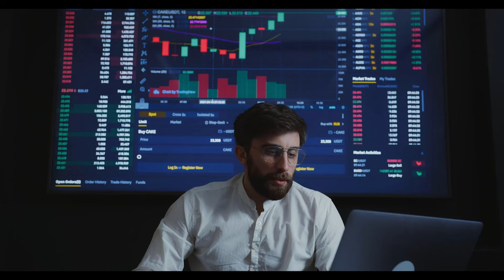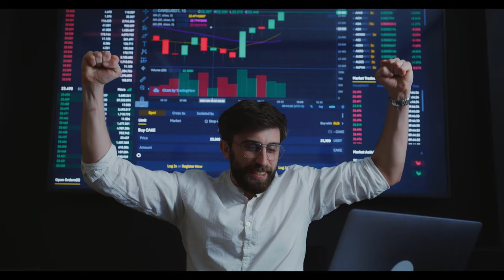Emeklilere pazar desteği geliyor. Temmuz'da başvurular başlayacak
Paylaşmak istediğiniz fikir ve düşünceleriniz varsa benimle paylaşmayı unutma.